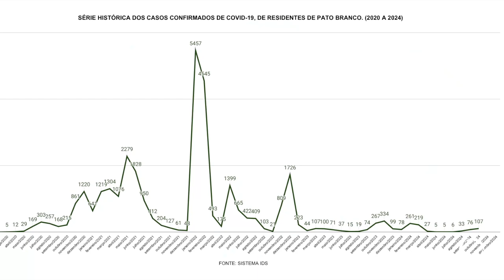Casos de Covid-19 voltam a aumentar em Pato Branco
Saúde: Este mês dois moradores morreram por complicações causadas pela doença.